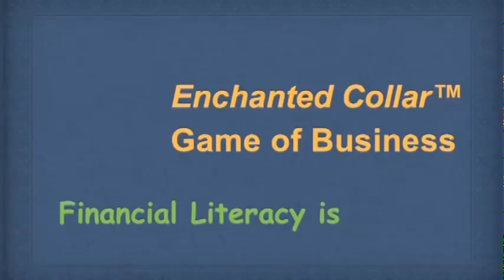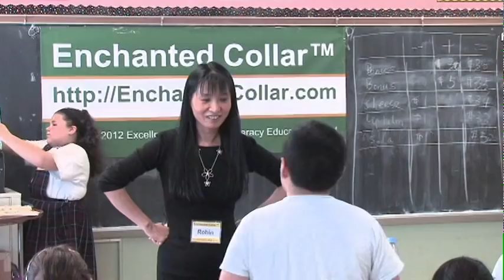Kids Say the Funniest Things about Taxes | Enchanted Collar™ Game of Business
10-year-old artist made a "boatload" of money from selling chicken dance, but became horrified when he learned about taxes. See how Enchanted Collar™ uses commerce and taxes to inspire kids to learn math.